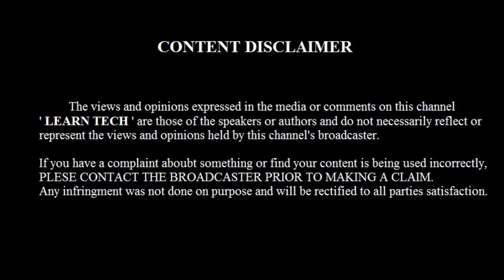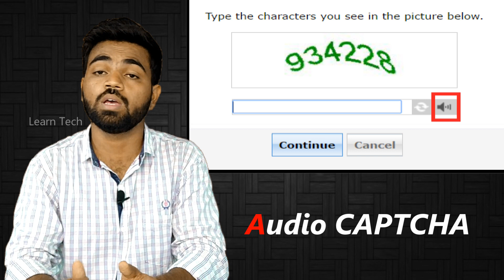Captcha explained in tamil | I am not a robot | How Does CAPTCHA Work | Learn Tech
In this video you will see about Captcha explained in tamil | I am not a robot | How Does CAPTCHA Work ,